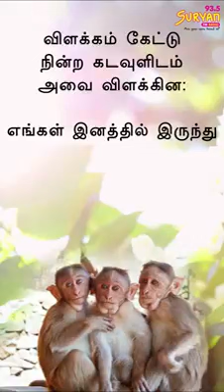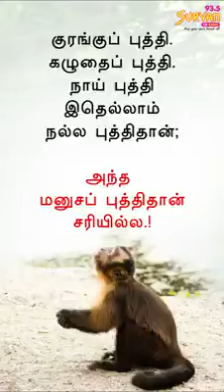13 October 2018